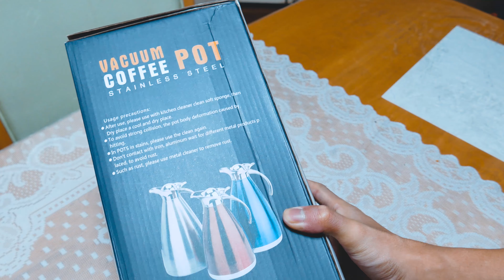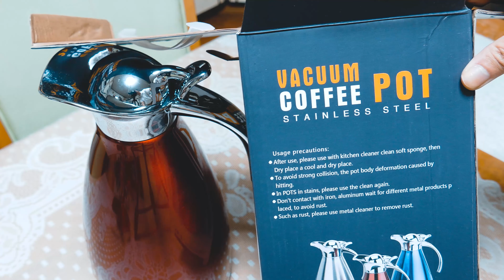【商品レビュー】６時間以上保温が可能なポット見つけた！ 新元号 令和になっても頑張ります